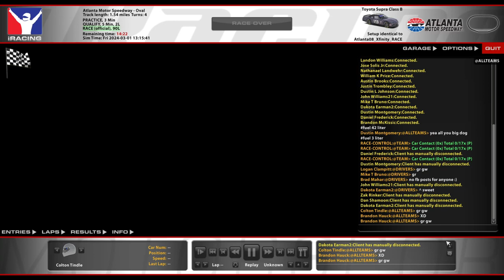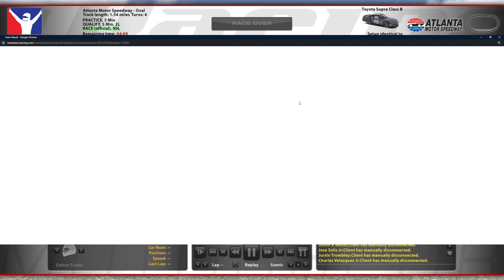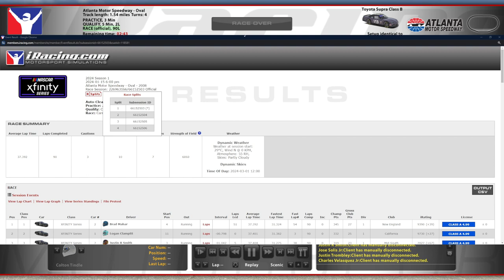B-Open @ Legacy Atlanta - Wreck Avoidance in a 6060 SOF - iRacing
This race gets much more interesting after the first green run, I swear.

Chapters:
0:00 Grid
3:44 Race Start
21:30 Yellow Flag
25:22 Green Flag
26:55 Yellow Flag
30:40 Green Flag
33:00 Yellow Flag
38:30 Green Flag
59:22 White Flag
1:01:34 Incidents
1:11:06 Race Results